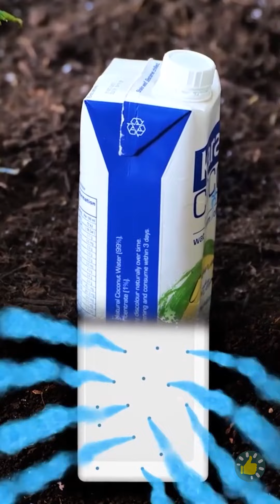🌿Metode Cerdas Menanam Tanaman Sendiri Menggunakan Sisa Makanan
Bergabunglah bersama kami dalam perjalanan ramah lingkungan saat kami menjelajahi trik-trik cerdas yang mengubah sisa-sisa dapur menjadi taman yang subur. WAKTU: 00:12 Anggur 00:34 Stroberi 01:16 Pepaya 01:42 Persik 02:25 Lada